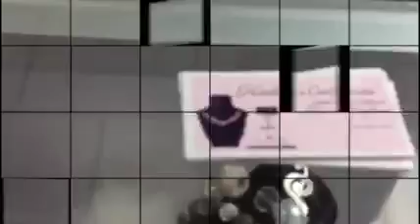kaila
latest creation :)